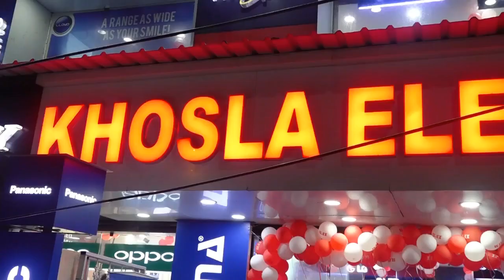Khosla Electronics | celebrates 9th Anniversary of its Lansdowne outlet | New KGA 4K SMART TV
Khosla Electronics celebrates 9th Anniversary of its Lansdowne outlet by launching All-New KGA 4K SMART TV with Madhumita Sarcar, Aparajita Adhya and Soumya Mukherjee.

Kolkata, 28th July, 2023: East India’s largest specialized electronics retailer, KHOSLA Electronics celebrated the 9th Anniversary of its Lansdowne outlet today evening. The event was graced by Tollywood actresses Madhumita Sarcar and Aparajita Adhya; Soumya Mukherjee, Tollywood Actor who also promoted their upcoming film “Cheeni 2” at the occasion followed by Meet and Greet sessions. The success story of Khosla Electronics is indeed remarkable as Mr. Manoj Khosla and Mr. Manish Khosla, known as ‘Khosla Brothers’ in the industry started with 1 showroom in the year 1987 and have 65 stores in 2023 presently.

The unveiling of All-New KGA 4K SMART TV also took place at the event by these glamorous celebrities and owners of the brand. This particular TV has also been used in the upcoming film “Cheeni 2” where Aparajita Adhya and Madhumita Sarcar are seen talking about the features of this TV and appreciating it’s stunning visuals, voice remote and cutting-edge technology. This 55-inch smart TV is known for its splendid picture quality, smart 4K cinematic experience, impressive refresh rate, and superior functionality. It is appreciated for its sleek design, aesthetically pleasing appearance, wide view angles, sensor lens, powerful speaker, bow shaped base and high performance. Apart from watching movies/shows in ultra high resolution, this big television set also come with smart features such as voice assistance, OTT platforms, PC connectivity and is known for its easy installation and smart features.

The event was attended by eminent personalities like: Madhumita Sarcar, Actress; Aparajita Adhya, Actress; Soumya Mukherjee, Tollywood Actor; Prerna Khosla Gupta, Operations & Digital Marketing Director, Khosla Electronics; Khusboo Khosla Gupta, Marketing & Sales Director, Khosla Electronics and Mr. Abhinav Gupta, Founder, KGA.

43 inch smart tv
best led tv 43 inch in india
smart tv